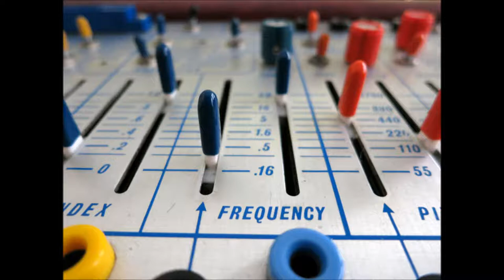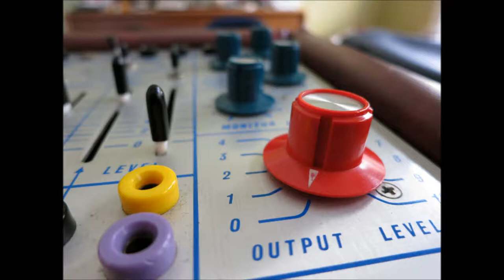Resta by Alessandro Cortini (New Song)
Resta by Alessandro Cortini